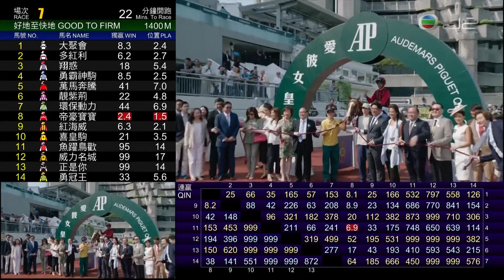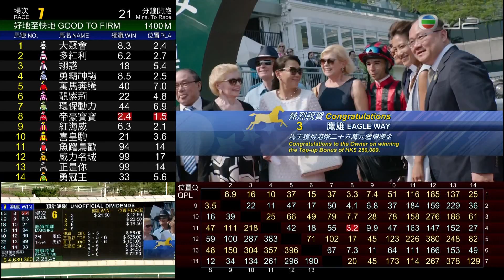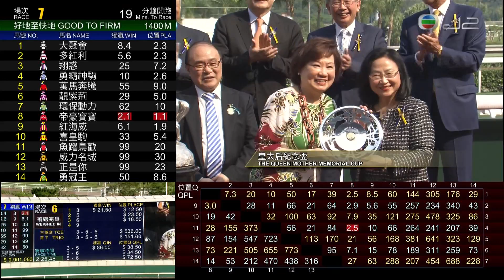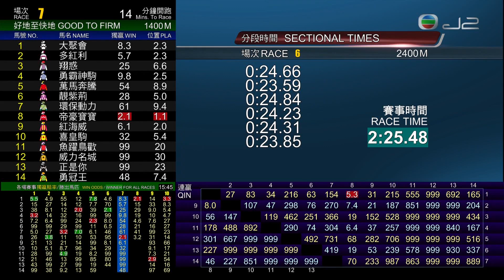鷹雄 (A093) 莫雷拉 30/04/2017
30/04/2017 沙田 (場次612)
國際三級賽 - 2400米 - 皇太后紀念盃（讓賽）
場地狀況 :  好地至快地
賽道 :  草地 - "A" 賽道
騎師 :  莫雷拉